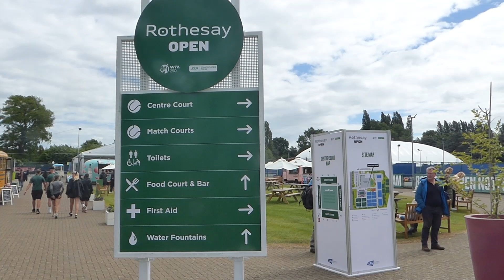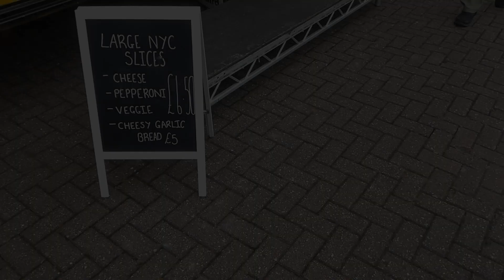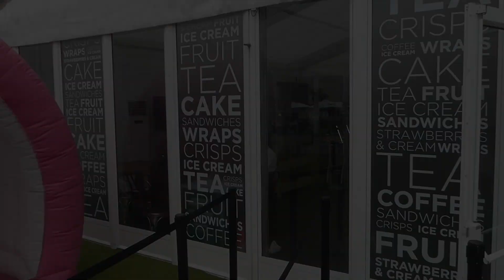A day at the Nottingham LTA Open Tennis Tournament, 8 June 2022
Some highlights from my day at the  Nottingham Open LTA Tennis Tournament.  Featuring excerpts from matches between Gojo v Peniston, Evans v Fabbiano and Watson v Golubic.